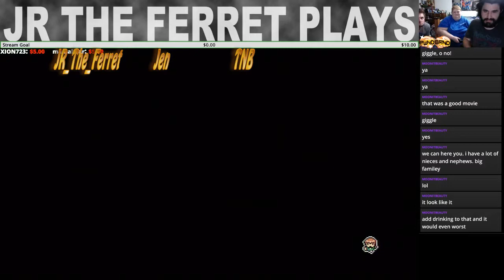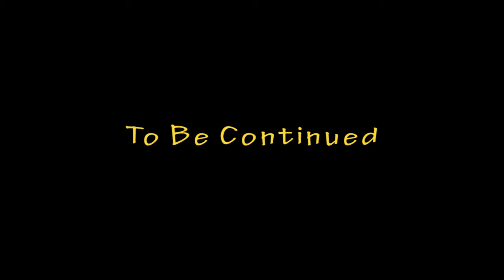No Time To Argue - Pt 6 - Scott Pilgrim Vs The World - Jen And TNB - Ferret Guild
Scott Pilgrim vs. The World: The Game is a side-scrolling beat 'em up game developed by Ubisoft Montreal and Ubisoft Chengdu and published by Ubisoft, based on the Scott Pilgrim series of Oni Press graphic novels by Bryan Lee O'Malley and tying in with the release of the film of the same name.

Code "JR_The_Ferret"